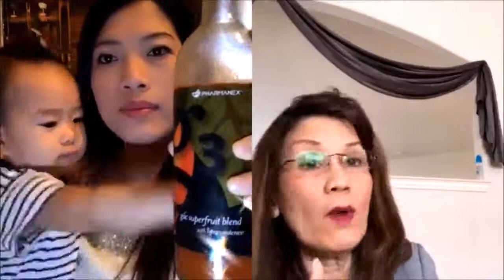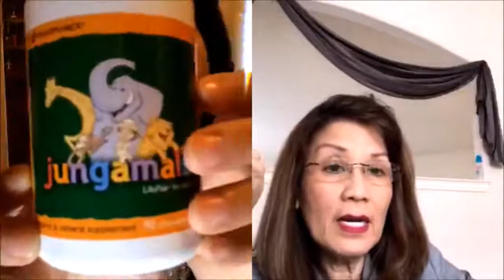Nu Skin - Baby Care Products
ORDER WILL GO DIRECTLY TO THE COMPANY WEB.